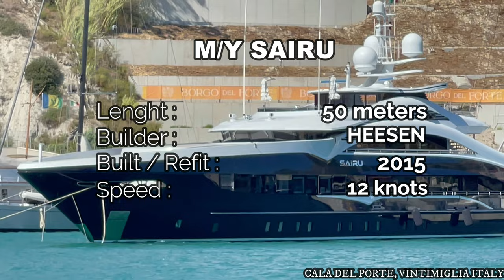SAIRU YACHT 50m (ex. ANN G, LADY LI) - DUTCH SHIPYARD HEESEN - CALA DEL FORTE VENTIMIGLIA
I am not promoting nor I am part of any Yachting industry specially the one on this video. I respect the right of privacy of any private yacht and people that will appear on this video.

SPECIFICATIONS :

GUESTS

10

CABINS

5

CREW

10

CABIN CONFIGURATION

1 Master3 Double1 TwinSPECIFICATION
LENGTH 164'1 / 50m
BEAM 29'6 / 9m
BUILT 2015
BUILDER Heesen
MODEL Custom
EXTERIOR DESIGNER Clifford Denn
INTERIOR DESIGN Reymond Langton Design